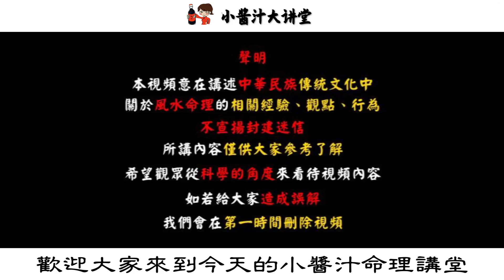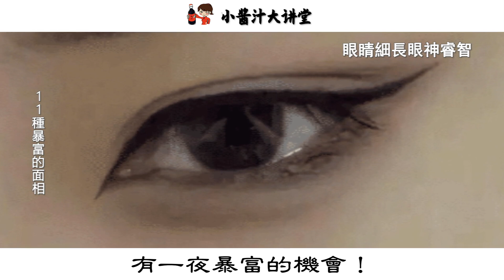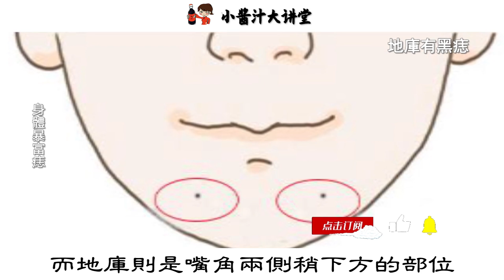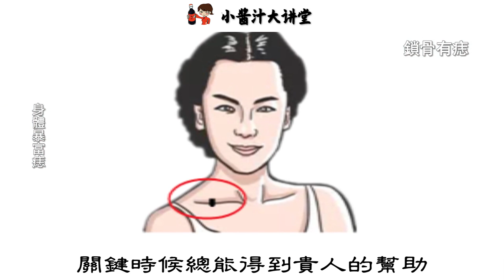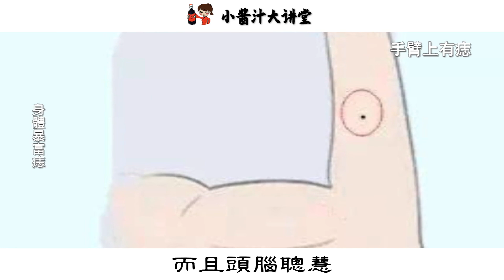11種容易發橫財的面相，抓住一次機會，全家翻身致富！生活小醬汁